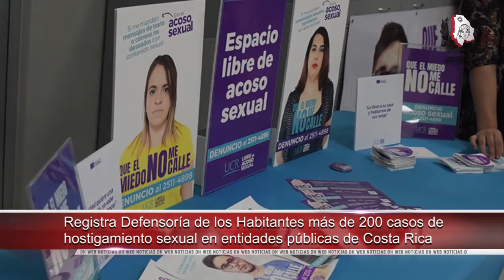Realiza Embajada Mundial de Activistas por la Paz “Cumbre de integración por la Paz 2018"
Invita CODHEM a congreso internacional sobre Derechos Humanos

Organiza Instituto Berg edición 25 del programa Derechos Humanos en el terreno Europa

Registra Defensoría de los Habitantes más de 200 casos de hostigamiento sexual en entidades públicas de Costa Rica